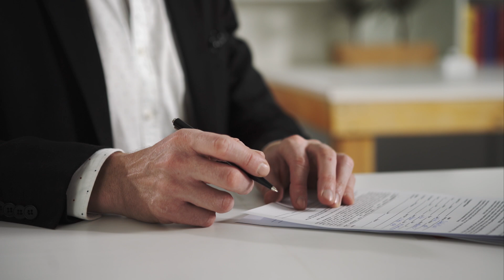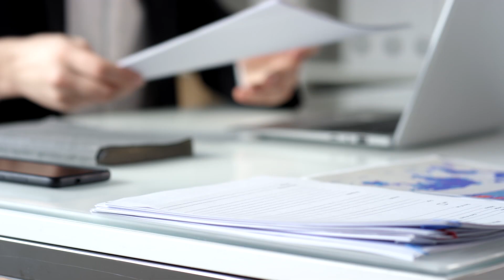SpaceX Starlink prepares for beta users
We welcome fans of scientific progress on the Innovative Techs channel! Hot news from the world of high technology has arrived:
SpaceX accepts applications for beta testing of Starlink satellite Internet;
City Hawk unmanned aerial taxi is being designed based on a military drone;
The Harmony SHR exoskeleton will come to the rescue of people who have a stroke, while anyone can buy a four-legged Spot robot by Boston Dynamics.

In Tech We Trust and let’s go!